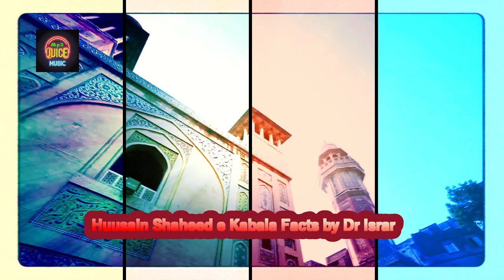Facts of Karbala By Allama Dr Israr No Copyright Music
Facts of Karbala By Allama Dr Israr tubemate No Copyright Music
Hello Friends,
I M New to the youtube World of Music, I love great music I m trying to provide youtube viewers with nice music around the World,I just select creative common videos for my projects because if anybody or Youtuber want to use my Music will not face copyright claims,I don't say that I m providing best music but trying to entertain my viewers,If anybody like my music and want to use for his project just he has to mention my Channel and must subscribe and use the music and earn money without any tension, just follow the youtube rules and regulation of common creative criteria and Subscribe my Channel Markhor Snack Killer No Copyright Music
markhor snack killer ( no copyright music,
00:00 - [ Content of first chapter ]
01:00 - [ Content of second chapter ]
02:00 - [ Content of third chapter ]

markhor snack killer ( no copyright music 8,
no copyright music 9,
no copyright music q,
no copyright music x,
remix,
remixes,
remix to ignition,
remix os,
remix songs,
re mix song,
remixed songs,
song remixes,
remixing songs,
song remixer,
song remix,
song remixing,
remixing song,
arabic dj,
arabic songs dj,
arabic mix,
dj arabic,
mix arabic,
mix dance,
mp3 juice
mp3 juice cc
mp3juice cc
mp3juice download
music juice
music juices
turkish ringtones
ringtones
download
songs
mp3 juice
vidmate
youtube downloader
old songs
zoom download
vidmate apk
new songs
vidmate download
punjabi song
wap lyrics
videoder
snaptube apk
anydesk download
chrome download
discord download
djpunjab
ytmp3
apkpure
zedge ringtones
iphone ringtone
youtube to mp3
genyoutube
youtube converter
y2mate com
tubemate
ymate
Vibespop, songs
new
music apple
style
dance
trance
new york times
breaking news
latest news
news today
world news
entertainment news
nyt
live news
the new york times
news headlines
barcelona news
manhattan
brooklyn
piano
ukulele
violin
sad song
saxophone
tuba
flute
music video
trumpet
tabla